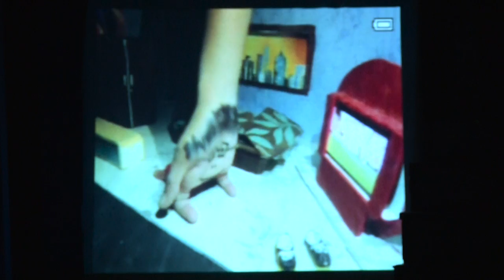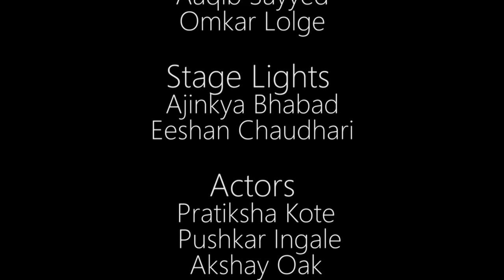8 - SCOE Firodia Karandak 2016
8 - Firodiya Karandak 2016 Finalist.

Written and Directed by -Hitesh Porje

Cast-
Pratiksha Kote
Pushkar Ingale
Akshay Oak
Apurva Gore
Janhavi Chavare

Lights - Ajinkya Bhabad, Eeshan Chaudhari

Set - Abhishek Gholap, Rupesh Wani

All the technical events are performed by Team SCOE.